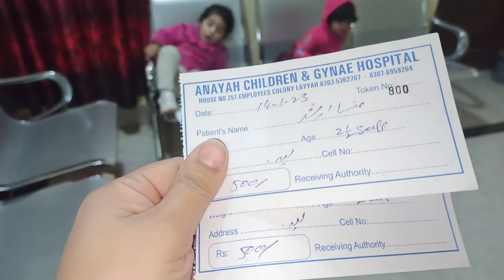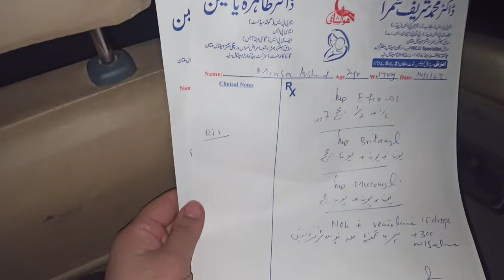Hospital jana He para || Sardi ne Kia Sab ka Bura Haal || Sab ko Flu Ho Gya 🤧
keep watching Mama and Minsa
thanku 😊